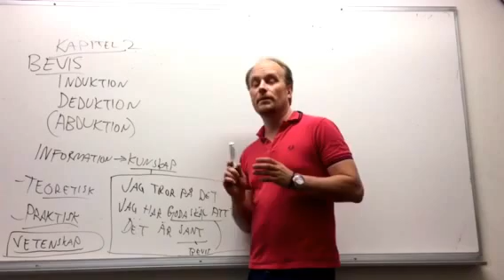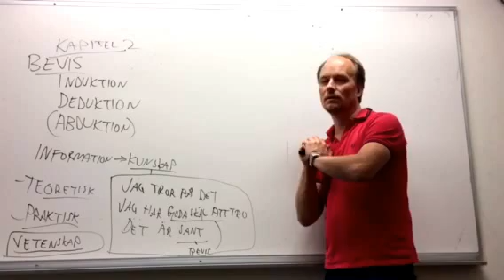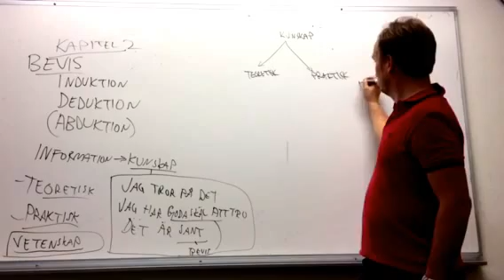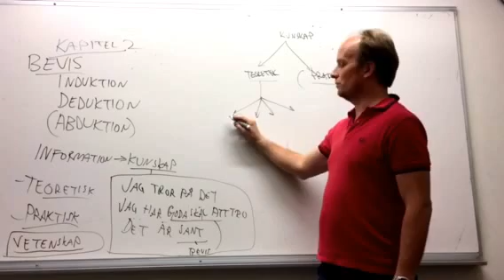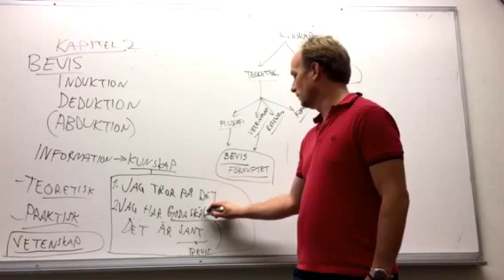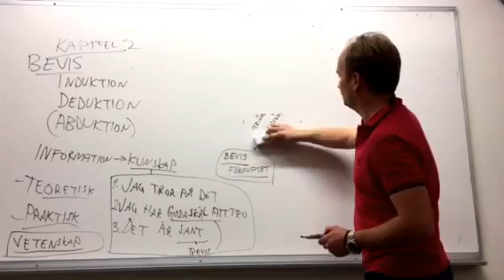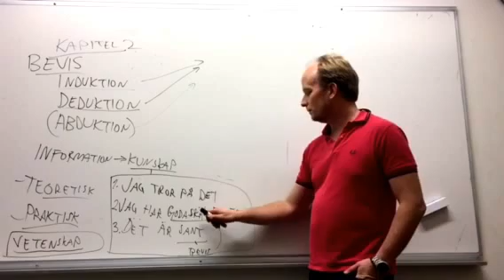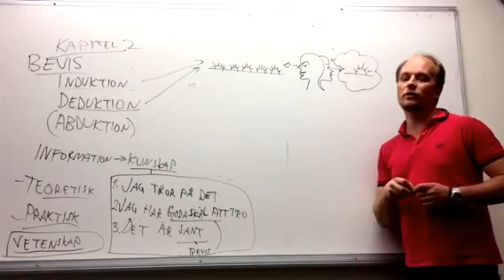Filosofi 1, Kunskapsteori kapitel 2 intro del 1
Kunskapsteori kapitel 2 intro del 1